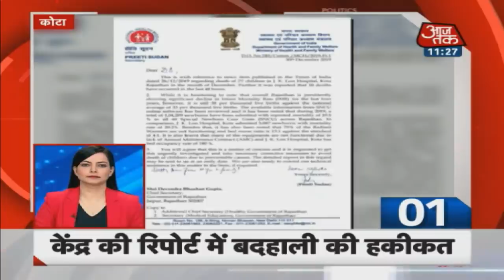देश-दुनिया की अभी तक की 25 बड़ी खबरें | 5 Minute 25 Khabar | JAN 5, 2020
देश-दुनिया की अभी तक की 25 बड़ी खबरें | 5 Minute 25 Khabar | JAN 4, 2020